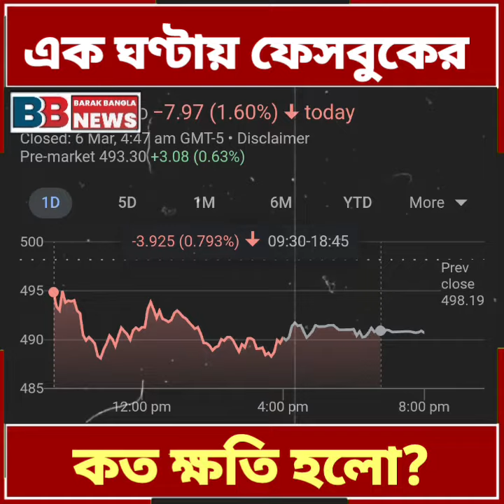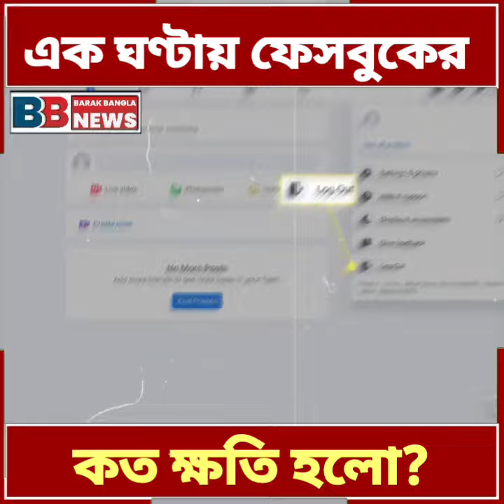এক ঘণ্টায় ফেসবুকের কত ক্ষতি হলো?